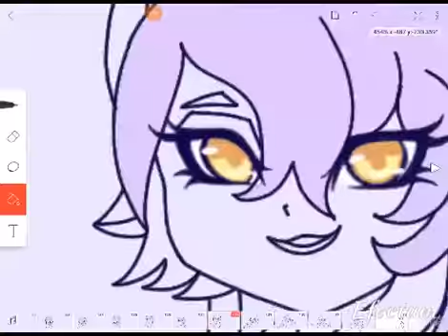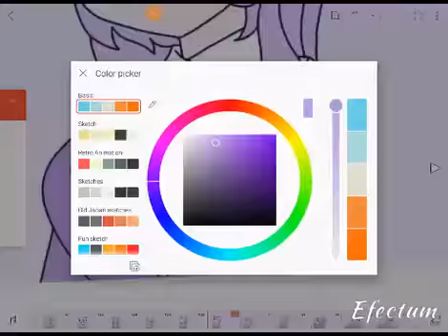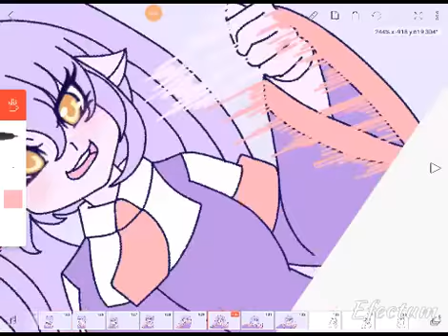Flipaclip speed colouring hp meme part 19